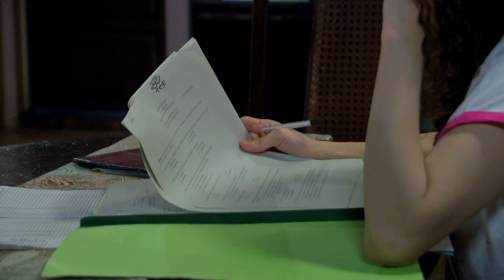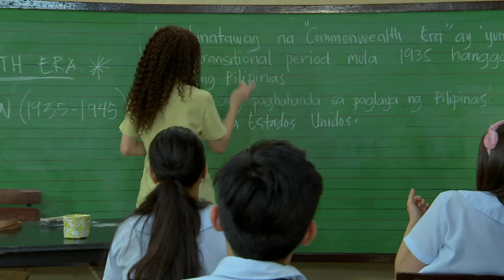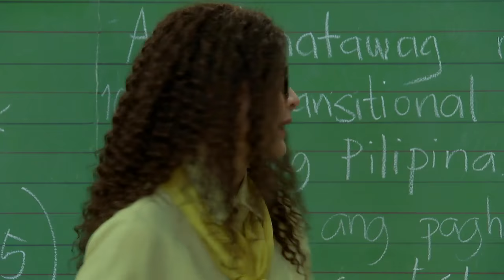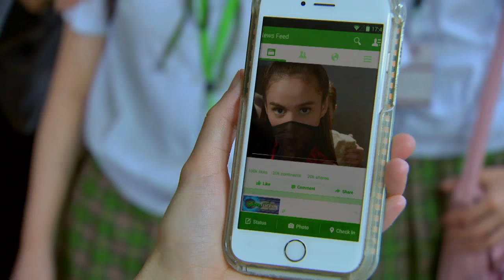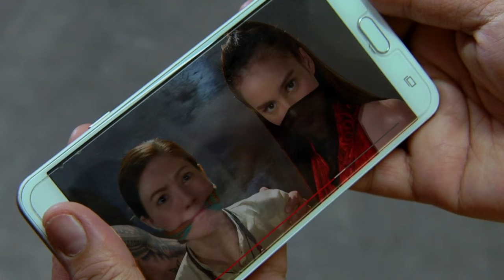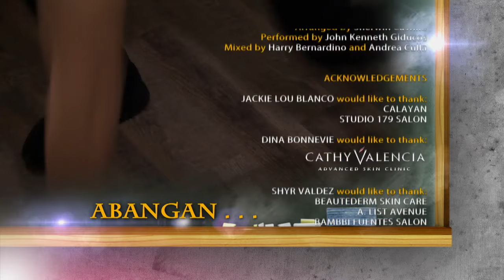Super Ma'am: Full Episode 17